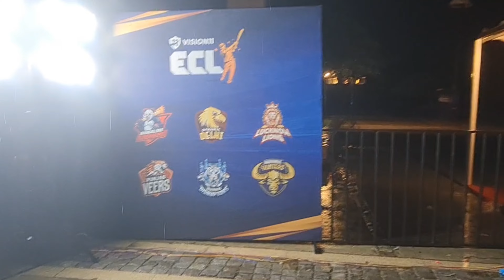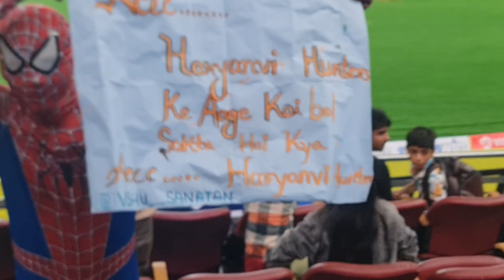ECL YOUTUBER CRICKET MATCH